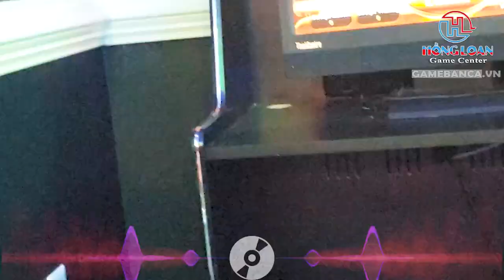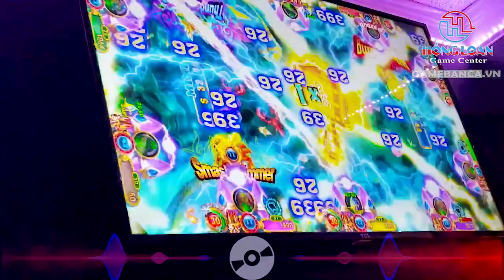"Trải nghiệm độc đáo với máy bắn cá mini cho 2-3 người"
Bạn đang tìm kiếm một trò chơi giải trí mới mẻ để thưởng thức cùng bạn bè hay gia đình của mình? Hãy thử trải nghiệm máy bắn cá mini cho 2-3 người! Với thiết kế nhỏ gọn và tiện lợi, bạn có thể chơi trò chơi săn cá đầy thú vị và thách thức này bất cứ khi nào, ở bất cứ đâu.

Điều đặc biệt hơn nữa là trò chơi này sẽ mang đến cho bạn cơ hội để tận hưởng những giây phút vui vẻ, đầy cảm xúc bên người thân và bạn bè. Bạn sẽ được tham gia vào một cuộc phiêu lưu đầy kịch tính, chinh phục những con cá khổng lồ và đạt được những thành tích đáng kinh ngạc.

Với mức giá phải chăng và khả năng chơi được với nhóm từ 2-3 người, máy bắn cá mini sẽ là lựa chọn hoàn hảo cho bất kỳ buổi tiệc tùng hay sự kiện nào. Vậy còn chần chờ gì nữa, hãy đến và trải nghiệm ngay để cảm nhận sự thú vị và độc đáo của trò chơi này!
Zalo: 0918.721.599